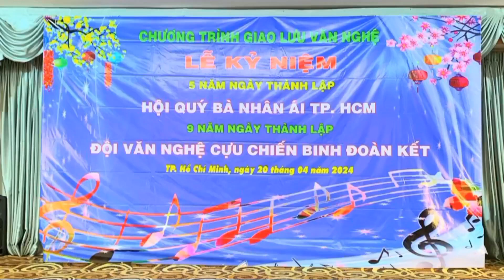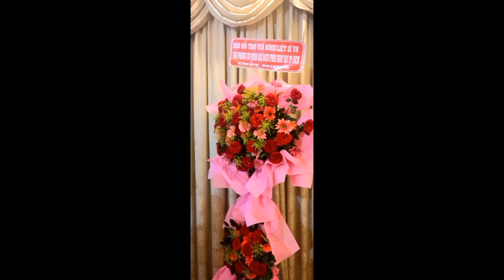Van Nghe | KD - KỶ NIỆM 5 NĂM NGÀY TL QUÝ BÀ NHÂN ÁI -9 NĂM NGÀY TL ĐỘI VN - CCB ĐOÀN KẾT 20/4/2024